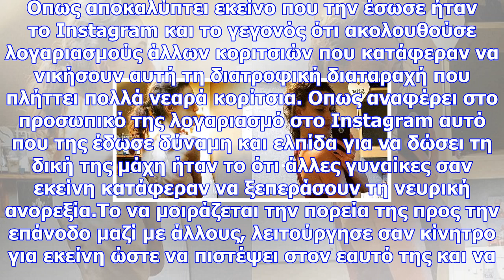Η ιστορία μιας 22χρονης που έφτασε να ζυγίζει 30 κιλά και παραλίγο να πεθάνει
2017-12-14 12:00:33 Η 22χρονη Emelle Lewis από το Huddersfield έπασχε από ανορεξία σε ηλικία μόλις 1...